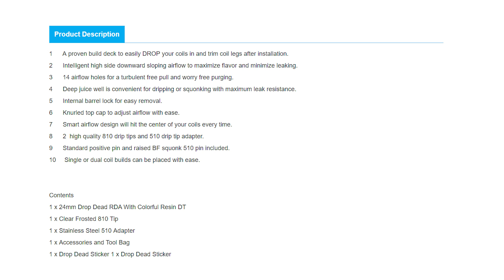Finally it comes: Hellvape DROP DEAD RDA – Collaboration of Healthen and TVC 丨Vaporl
This Hot beauty has finally come: New masterpiece designed by Healthen and TVC. It features easy coil-drop design and deep e-liquid well which reduces leaking substantially. 14 airflow holes in total, let you realize the pricise airflow control.